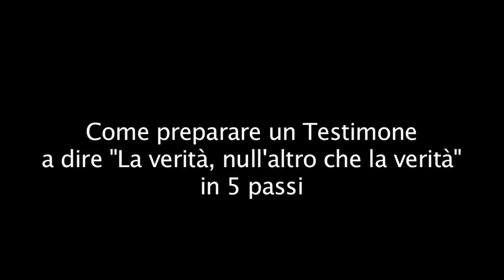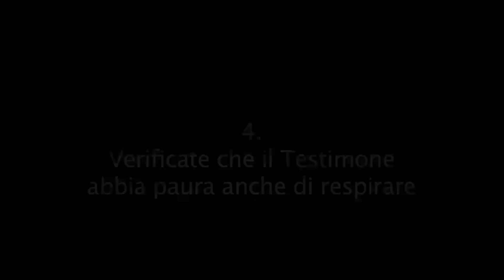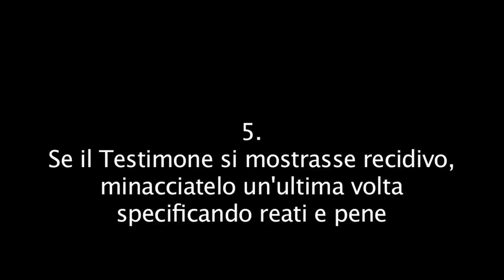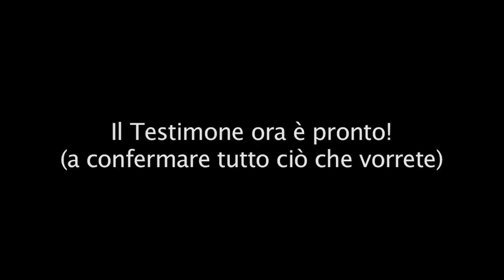Anatomia di un interrogatorio - Il reato minacciato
La sesta puntata della serie ANATOMIA DI UN INTERROGATORIO

In questa puntata il Pm Agostino Abate utilizza tutte le sue doti di fine uomo di legge a uno scopo: impedire che Alberto Biggiogero possa serenamente raccontare quello che ha visto e sentito. Principali metodi utilizzati? Umiliare il testimone e impaurirlo con la minaccia di incappare in reati penali per le sue dichiarazioni.